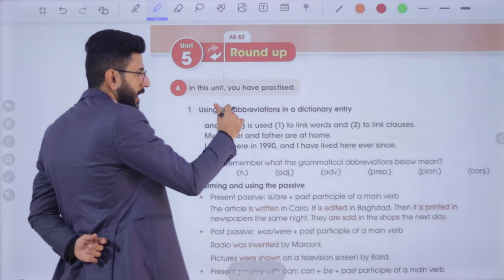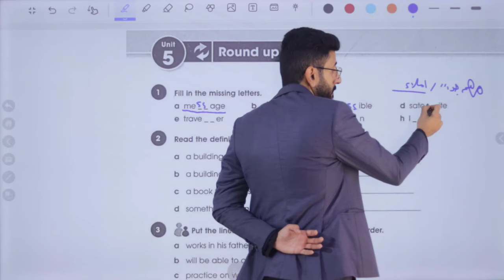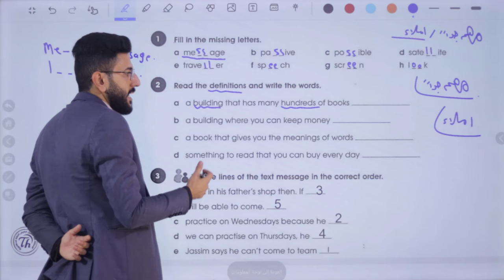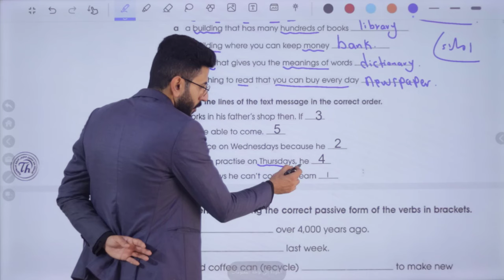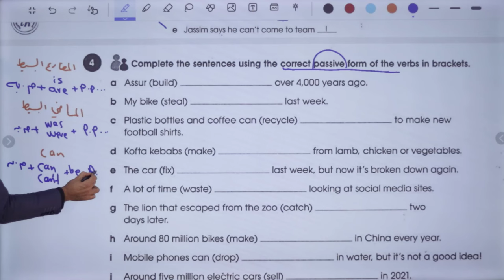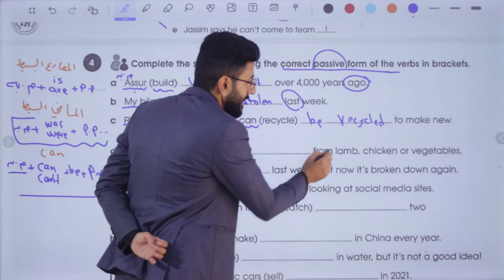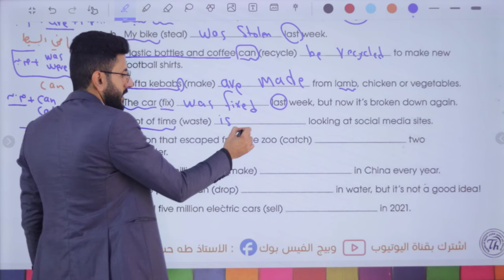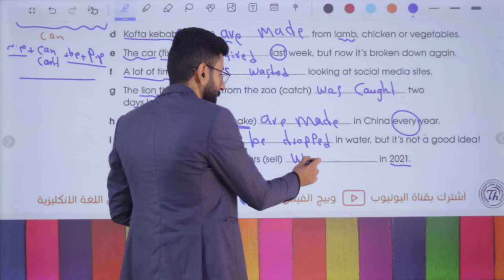انكليزي الثاني متوسط/ اليونت الخامس درس المراجعة/ الاستاذ طه حسين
شرح اليونت الخامس / درس المراجعة/  للصف الثاني متوسط متوسط + حل كتاب النشاط+  نماذج امثلة وصيغ اسئلة  للموضوع/ الاستاذ طه حسين.